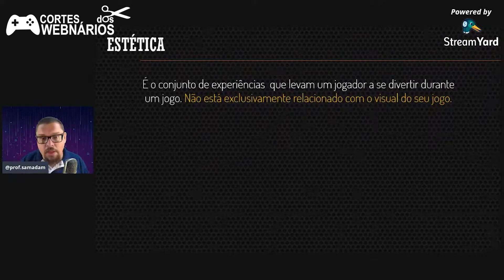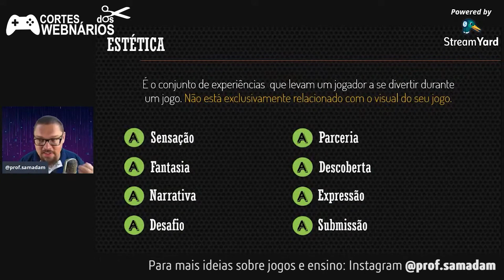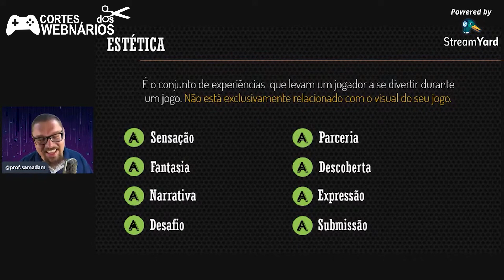Estética em Games são muito mais que Gráficos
Link para o Webniários Jogos, Cognição e Ensino

Seja bem-vindo ao canal do professor Sam!

Aqui você tem acesso a conteúdo sobre educação e ensino, com base teórica e opinião, por parte de um professor que está vivenciando esta realidade no dia-a-dia. Gamificação, estratégias, metodologias ativas e discussão sobre as perspectivas da educação no Brasil e no mundo.

Sou biólogo, professor de ciências e biologia, designer de jogos de aprendizagem e gamificação, mestre em Ensino de Ciências e Tecnologia, empreteco e fundador da Iniciativa Divulgadores, uma startup de ensino e divulgação científica.